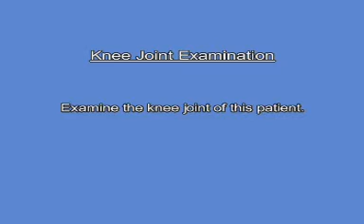Knee joint Examination